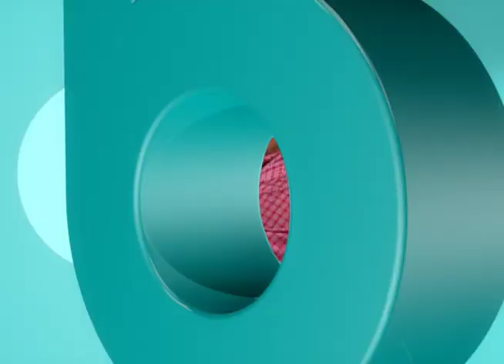Una madre abandonó a su familia. Marta Susana domingo 24 de enero.